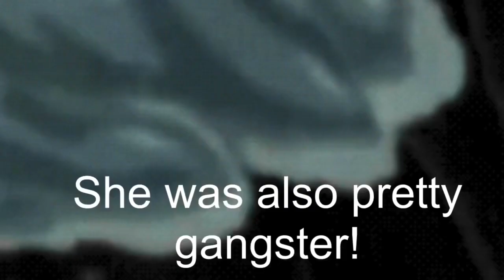Why Legend of Korra is not rewatchable like Avatar the Last Airbender